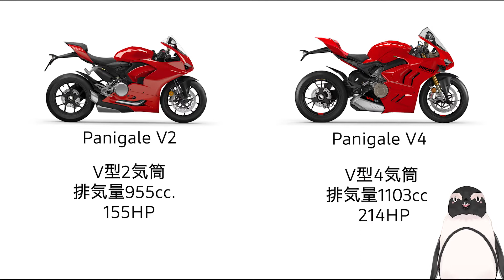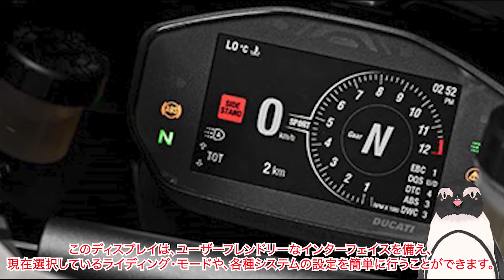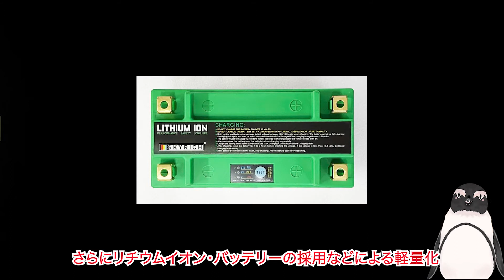【2気筒DUCATI SBK全部載せ！】Panigale V2 Bayliss 1st Champion 20th Anniversary 【日本上陸】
DUCATIのミドルクラス2気筒SBK Panigale V2
かつて2気筒DUCATI SBKで３度のワールドチャンピョンを獲得した
トロイベイリスのスペシャルPANGIALE V2が現在日本に上陸を始めました。

ノーマルのPANIGALE V2と比べるととんでもなくお買い得な装備ないようになっているPanigale V2 Bayliss 1st Champion 20th Anniversary